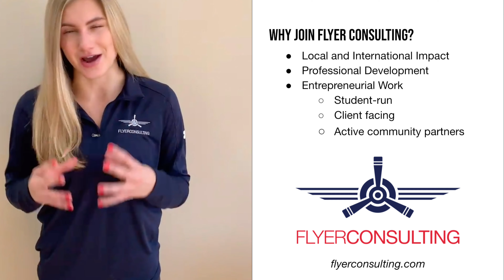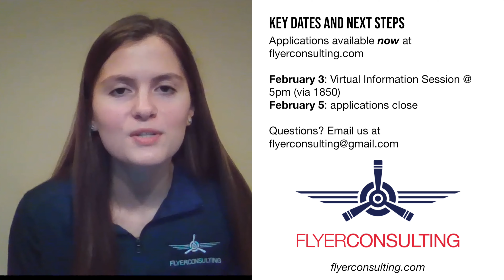Flyer Consulting Spring 2021 Recruitment